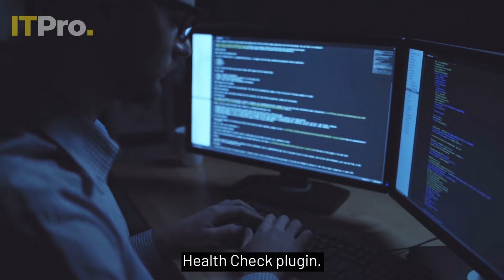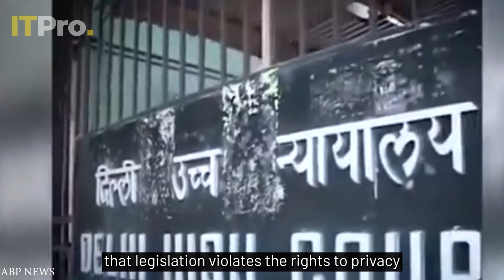ITPro News in Review: VMware vulnerabilities, WhatsApp sues Indian government & UK PNC under fire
VMware has patched two serious vulnerabilities, WhatsApp has successfully sued the Indian government over privacy, and an inquiry finds the UK Police National Computer should be overhauled.